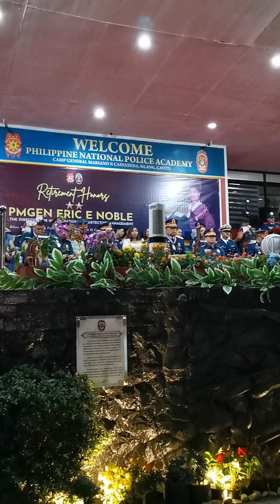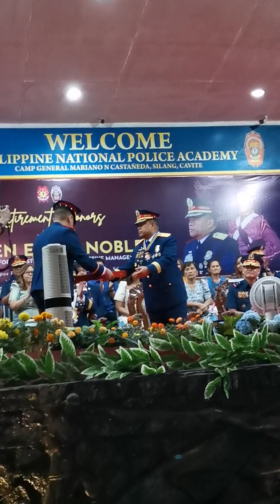PNPA Retirement Honor for PMGEN ERIC E NOBLE Director DIDM